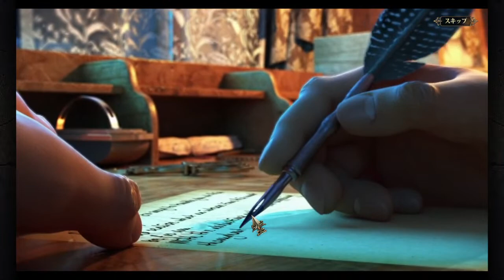[Brink of Consciousness: The Lonely Hearts Murders]PART:1/4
HOW FAR WILL YOU GO TO SAVE YOUR ONLY DAUGHTER'S LIFE?

Is there a limit?

Help Owen Wright rescue his daughter from the clutches of the Lonely Hearts Killer, the mysterious figure who kidnaps and murders people who have suffered a love gone wrong.

Unravel the intrigue and put a stop to the whirlwind of crime that has paralyzed this late 19th century British city.

The killer must be stopped so justice can be done!